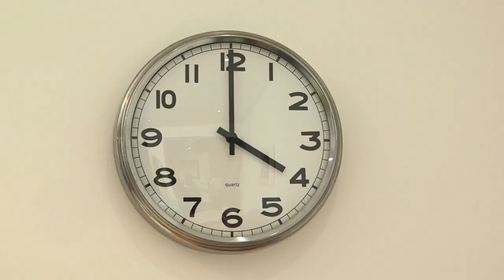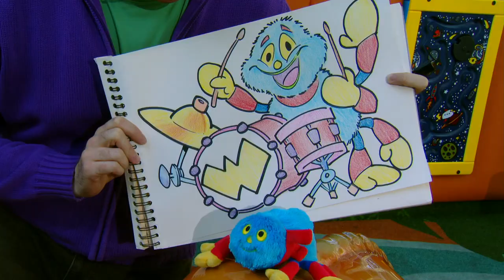@WoollyandTigOfficial- Playing Dress Up | TV Show for Kids | Toy Spider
Tig goes to her friend's house for a game of dress up.